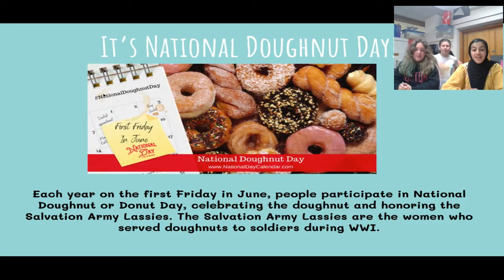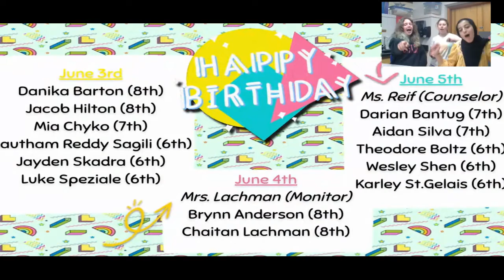Friday, June 3rd